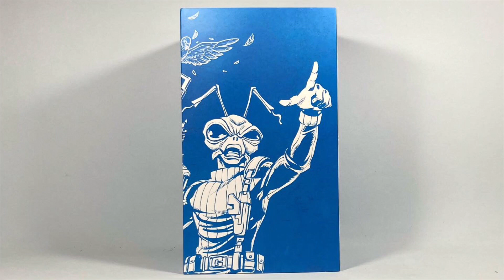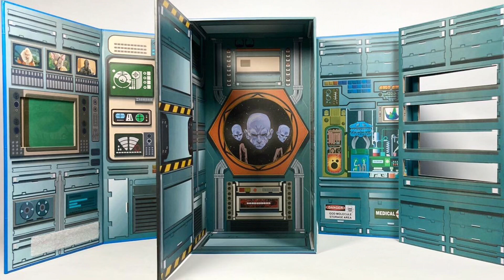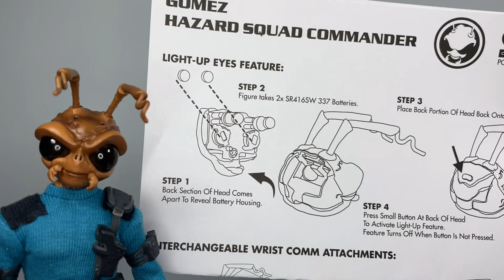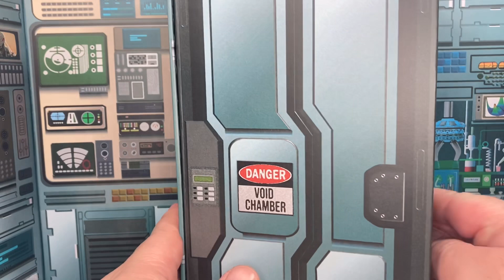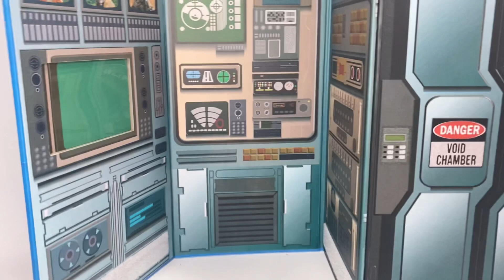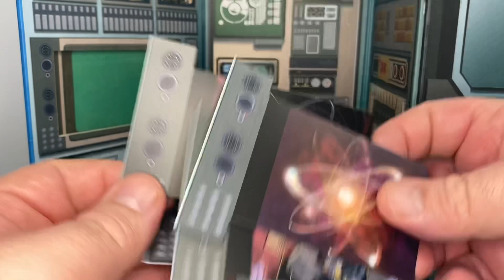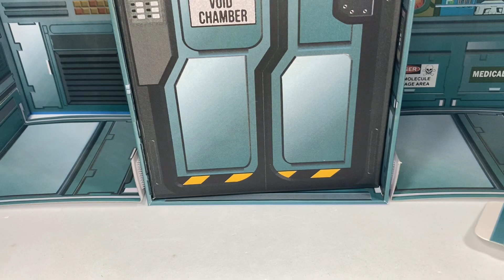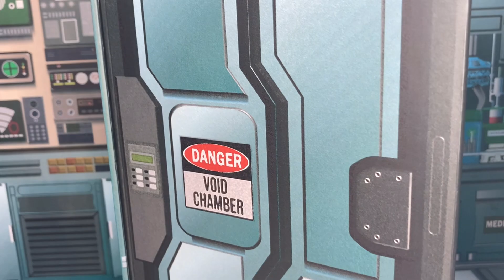MEZCO ONE:12 Collective | HAZARD SQUAD COMMANDER GOMEZ | Video en Español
Hazard Squad Commander
Para esta versión de su mascota Gomez en su línea One:12 Collective la version —— que incluye una un montón de accesorios!
La verdad es una hermosura, me gusta aún más que el Agent y Stealth Gomez y el Goldmez  quizás esta en mi top junto al Lone Roach y el Street Gomez que ya es mucho decir!
Larga vida a la Rumble Society

Playlist de Mezco One :12 Collective

00:00 Intro
00:28 Presentación
01:38 Análisis Visual
04:43 Accesorios
10:56 Articulación
12:34 Diorama
18:04 Pack de Armas
21:35 Comparación
21:55 Pensamientos Finales
23:25 Otro